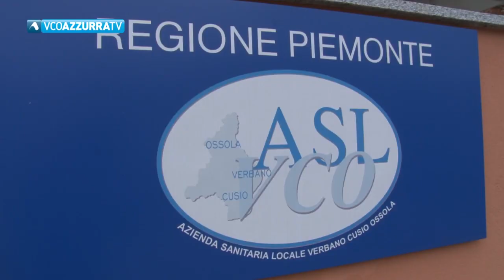Sanità, Morandi alza la voce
04 febbraio 2022 - Il presidente della Conferenza dei sindaci : "Mia richiesta presa visione atti caduta nel vuoto"